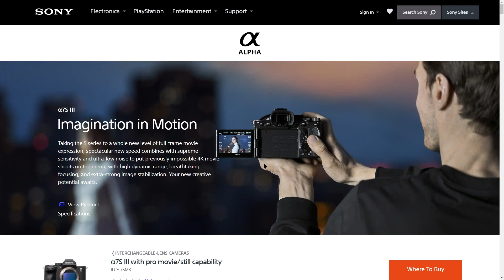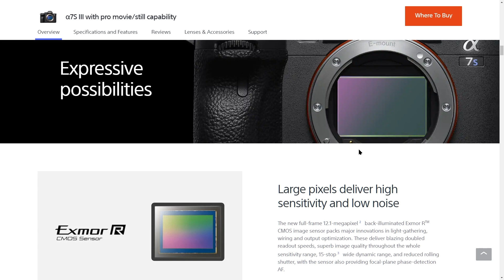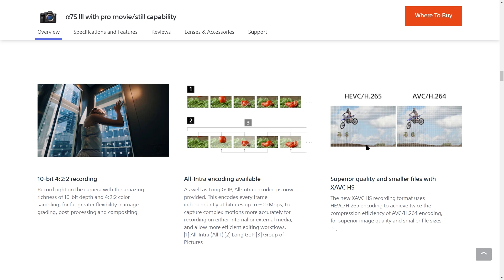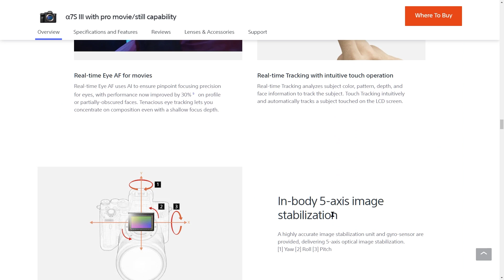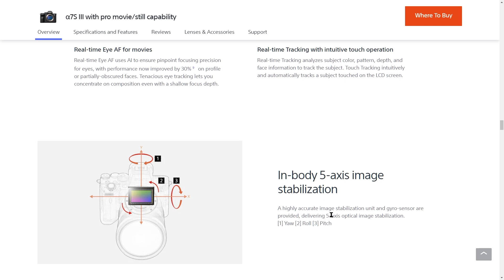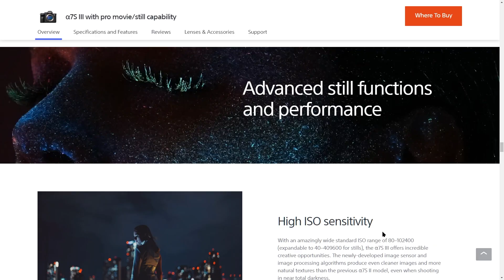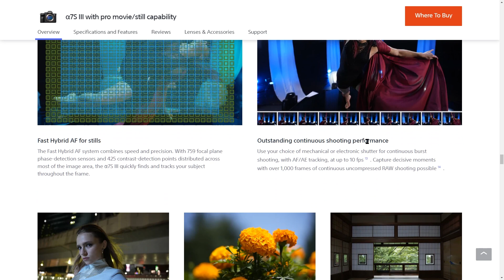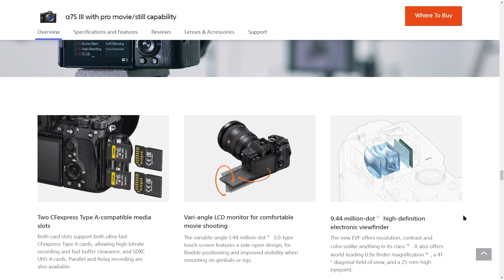Sony a7s Mark III: la Risposta a Canon mi Spiazza 🤔 - VideoZappo News - Fotografia & C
Dopo tante false partenze Sony ufficializza il lancio della nuova mirrorless video centrica Sony a7s Mark III o a7sIII, a7s III, a7s3, la chiamano tutti in maniera diversa! Pare che il match Sony vs. Canon si giochi a parti invertite!

Ricordati i miei corsi di fotografia, spesso in OFFERTA 💰

Info sul video:
In questo video, Mariano Morichini di VideoZappo.com, ti parla della nuova mirrorless appena presentata da Sony, la a7s Mark 3.
La risposta a Canon è forte e chiara!